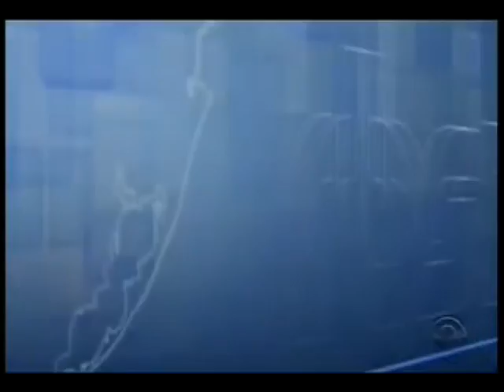RBS Notícias RS - Escalada e Encerramento (18/05/2013)